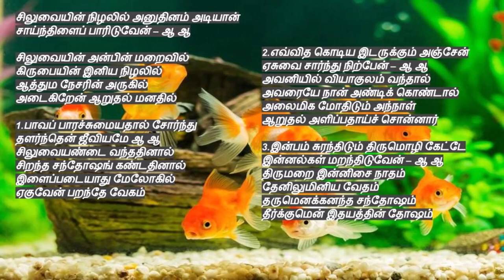tamil christian songs | Siluvaiyin Nilalil | சிலுவையின் நிழலில் அனுதினம்